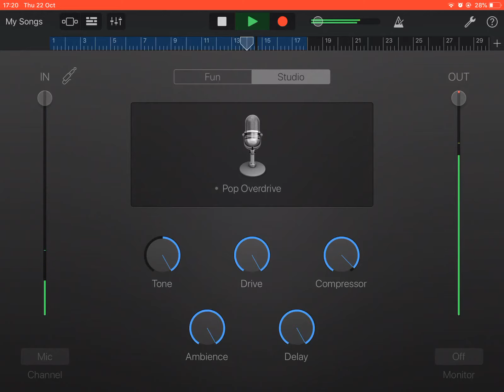me singing😳(amazing)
My singing is so good right?